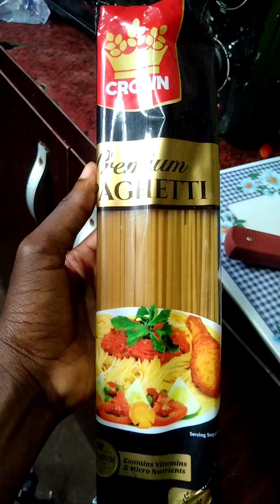Goodbye Spaghetti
Spaghetti recipe
Chicken Spaghetti